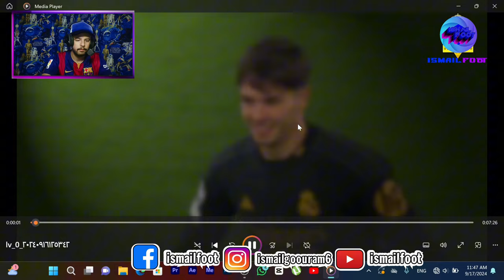يخلق من شبه أربعين هل براهيم دياز يشبه ليونيل ميسي في طريقة لعب كرة القدم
"ردة فعل  حول التشابه بين الأسطورة ليونيل ميسي واللاعب الصاعد براهيم دياز. هل يتمتع دياز بنفس القدرات الفنية التي جعلت ميسي أسطورة؟ شاهد النقاش حول أسلوب اللعب، المهارات، والإمكانيات التي تجعل كل لاعب فريداً من نوعه!"

ليونيل ميسي
براهيم دياز
مقارنة ميسي ودياز
تشابه ميسي ودياز
مهارات ميسي
مهارات براهيم دياز
تحليل كرة القدم
ردة فعل
أسلوب لعب ميسي
أسلوب لعب براهيم دياز
تشابه اللاعبين
نجم برشلونة
نجم ريال مدريد
تقنيات كرة القدم
ميسي 2024

0:00 intro
0:12 0:32 أوجه تشابه بين ميسي و براهيم
0:53 1:19 تقديم الموضوع الأساسي حول أن الناس يشابهون بين ميسي و براهيم
1:24 10:21 ردة فعل على المهارات  الإعجازية و أهداف براهيم دياز و ليونيل ميسي